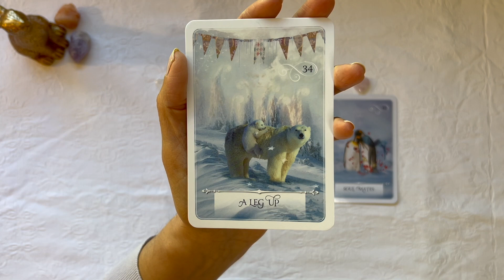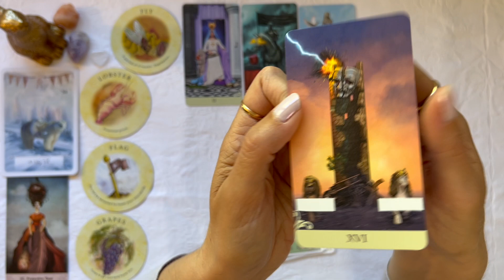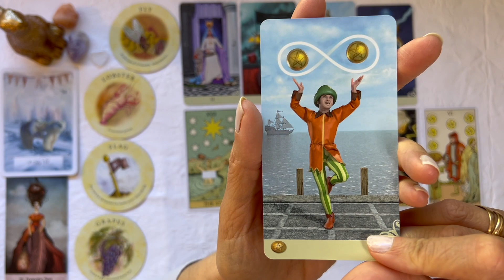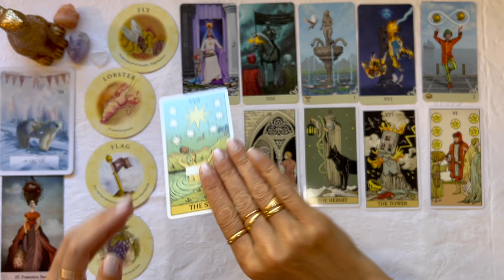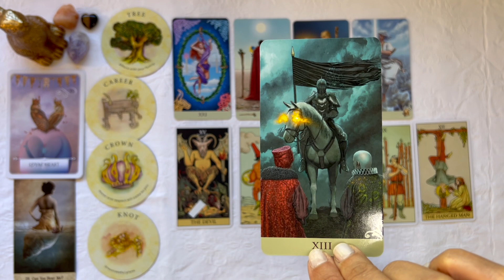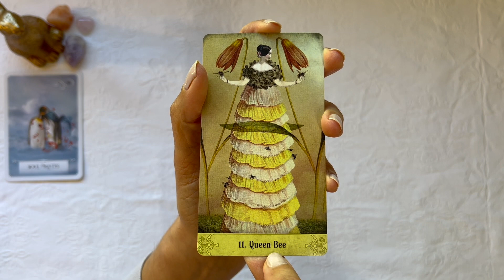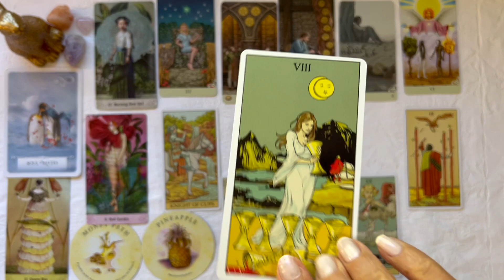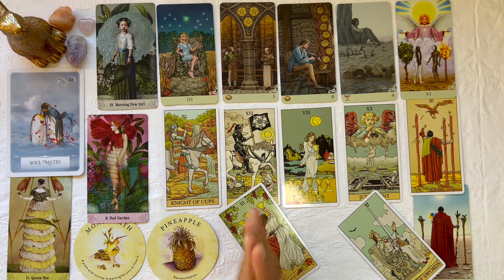An Open Reading | Tarot Reading & Manifestation Guide✨🔮✨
What are the messages the cards want to show you today?

My channel is manifestation for the visual learner. It is how to see what you are manifesting now is going to come to pass. Since there is no moment but the now moment, your frame of mind right now creates what this reading says, and what is your potential to manifest.

This is a pick-a-pile reading. Please find the card and/or crystal that resonates with you, and find the timestamps below that correspond with your reading.

Beginning: 00:00
Pile Number One: 2:55
Pile Number Two: 45:54
Pile Number Three: 1:09:59